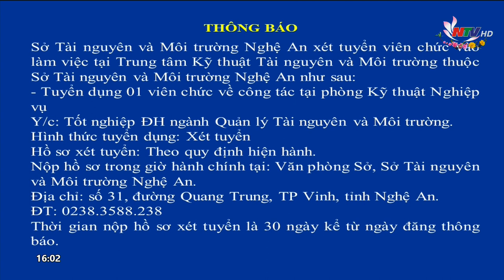tết_2021 Đài PTTH Nghệ An | NTV - Hình hiệu Ca nhạc Chào năm mới 2021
[Còn 88 ngày đến Tất Niên năm Quý Mão]
Ngày thu (record): 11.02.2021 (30 Tết)
Nguồn video: Chủ kênh YouTube fancnvtv2013